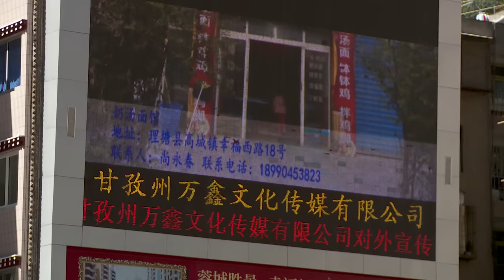Life Among the Tibetan Nomadic Yak Herders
In the shadow of the Himalayas lies a hidden gateway to the Tibetan World, where you can still sneak in and live with nomads who practice the old ways beneath the snow-capped peaks. If you dare.

Looking for an adventure?  Patru was born in these mountains and raised his family there.  He Took me  high up into the Himalayas to his childhood home – a secret valley beside an icy river, ringed by the Himalayan peaks.  There we lived with the Tibetan nomadic yak herders, eating Tsampa bread and drinking yak butter tea.  Fighting off rogue yaks, and churning butter and cheese.  I learned to milk a yak and discovered how a tiny Tibetan woman can turn half-wild, sharp-horned beasts into docile pets.

Discover the challenges facing these nomadic people – and the beginnings of a solution.

LET’S CONNECT!

Category:  Travel